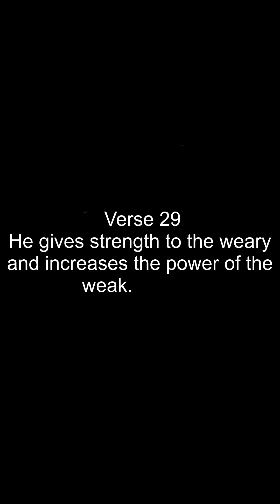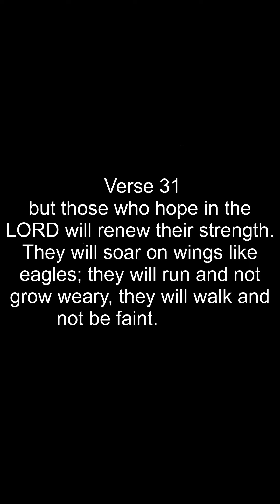Bible Verses about Anna Isaiah 40 Verse 25 to 31